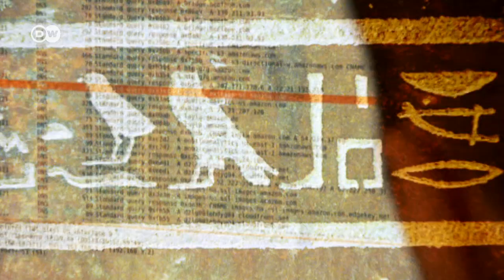Hiyeroglifleri yapay zeka çözecek - DW Türkçe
Antik Mısır dil bilimcileri ve biligisayar oyunu programcıları, hiyerogliflerin daha hızlı anlaşılıp çevrilebilmesi için yapay zekadan yararlanacak. Assassin’s Creed Origins oyununun geliştiricisi Ubisoft ve Google, makine öğrenimini baz alan bir araştırma projesi başlattı.